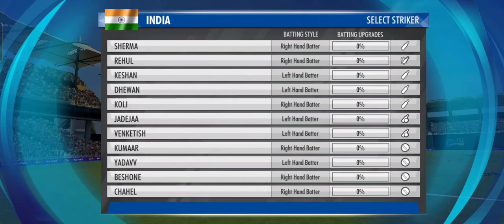2 Over Match India Vs south Africa (fast forward) world cricket Championship 3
Its my First Video in YouTube  @theRahulM
2 Over Match India Vs south Africa (fast forward)